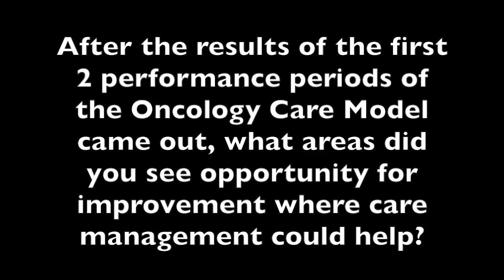Jessa Dunivan Outlines Areas for Improvement Where Care Management Can Help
After the first 2 performance periods of the Oncology Care Model, it became clear hospice care was an area where Northwest Medical Specialties could improve, and care coordinators could help, said Jessa Dunivan, patient services manager, Northwest Medical Specialties.